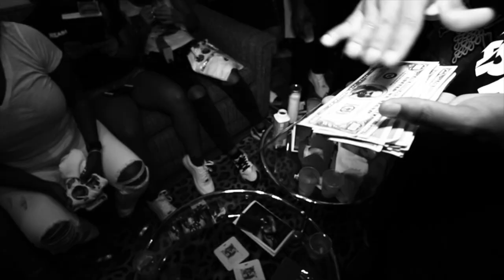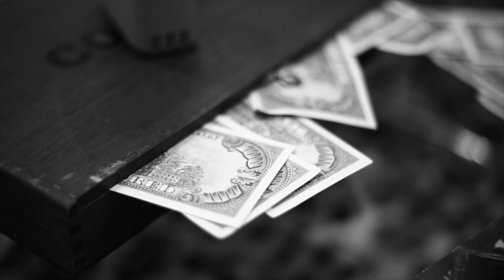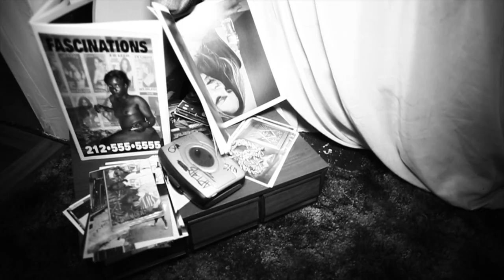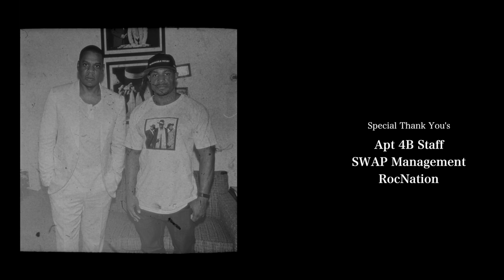Fourth of November, Roc-A-Fella Records, Jay Z's Reasonable Doubt 20th Anniversary - Apt4b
The celebration of Jay Z's Reasonable Doubt album stopped in Los Angeles with Roc-A-Fella Records co-founder Kareem "Biggs" Burke and his Fourth Of November line. The installation/pop-up shop and gallery took place at Apt 4b and was designed after Jay Z's Brooklyn apartment  back in 1996. The classic album brought out some of hip hop's elite as well as NBA stars and more.